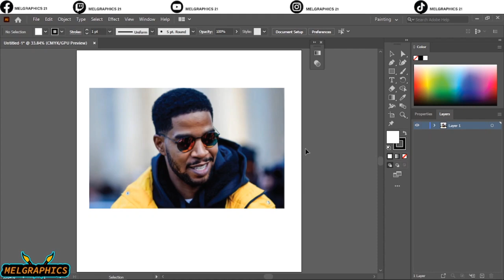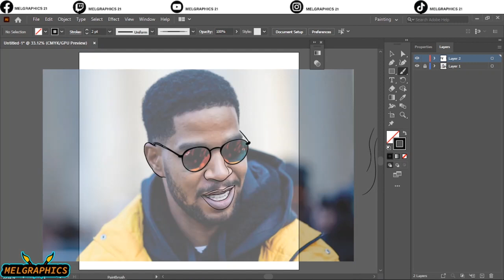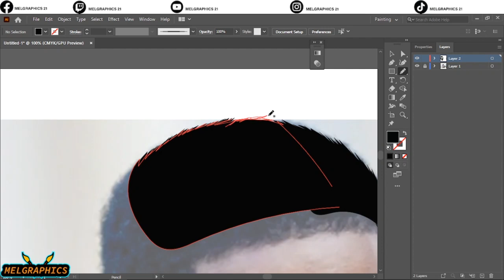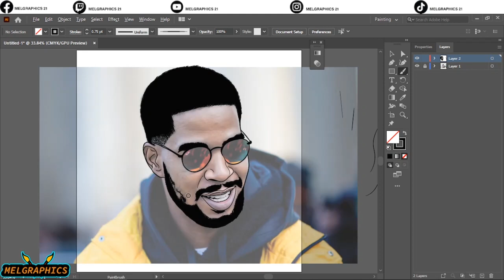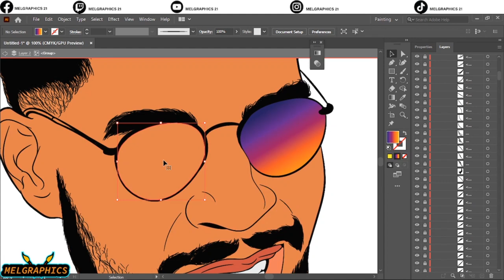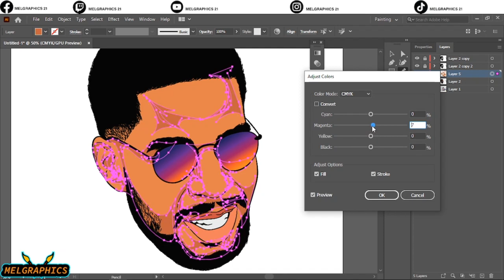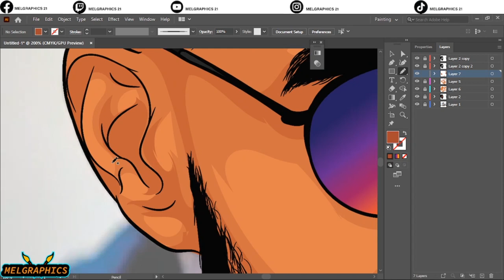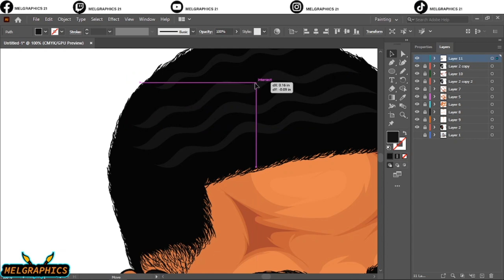HOW TO CARTOON YOURSELF//VECTORART//ADOBE ILLUSTRATOR// Kid Cudi